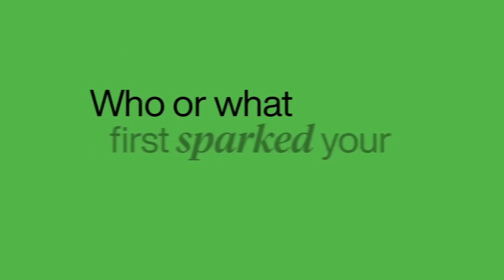Monique Mendes, HHMI Hanna Gray Fellow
Meet Monique Mendes, HHMI Hanna Gray Fellow & Stanford University postdoc, who says her fifth-grade science teacher sparked her love for science. ✨

“My fifth-grade science teacher in Jamaica was the first person who really sparked my interest and made me feel like being a scientist was possible,” Monique said. “I really owe all of this to her.”

Today, Monique is working in Carla Shatz's lab to address how early-stage Alzheimer's disease affects dendritic spines – tiny branches in the brain that play a critical role in memory and cognition.

Monique is the first of nearly two dozen HHMI Fellows we are proud to spotlight over the coming months in a series of short videos that offer a peek beyond the lab.

You can learn more about HHMI's Hanna Gray Fellows Program